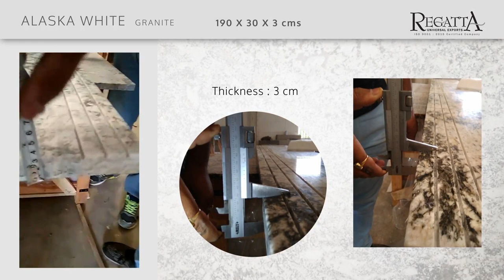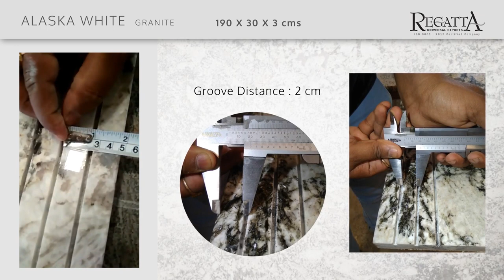Alaska White Granite : Step Inspection Video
This is an Alaska white granite step measurement video. It depicts detailed information on measuring the length, width, thickness, groove distance and size of white granite steps. It will help you understand how to evaluate an Alaska granite slab. Regatta Universal Exports, one of the leading Alaska white granite manufacturers and exporters from India, offers you high quality Alaska white granite at an affordable price tag. With the company, you can opt for a standard or a customized site as per your changing needs.